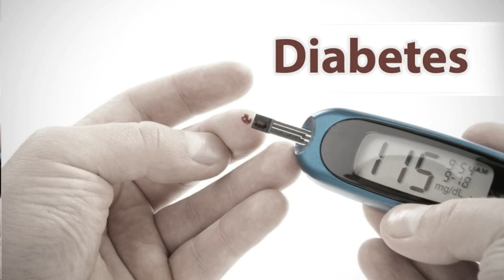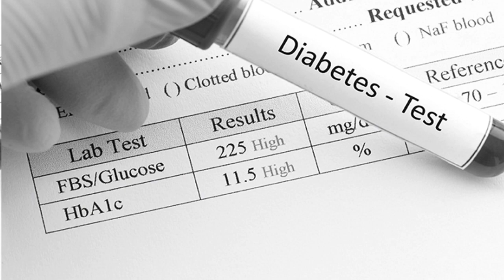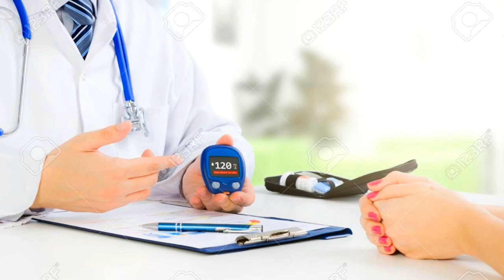Rajiv Dixit ji द्वारा बताया गया DIABETES Treatment l Sugar ke lakshan & upaye ll Rajiv Dixit Ji 2020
Diabetes treatment, sugar treatment, madhumeh ka ilaaj by Rajiv Dixit ji.